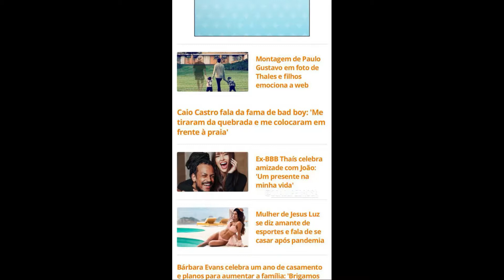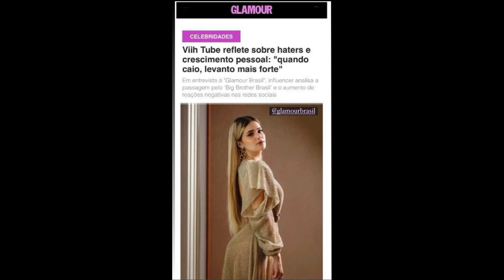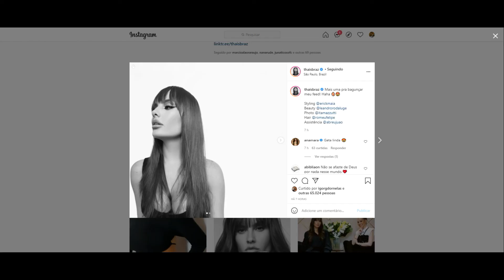STORIES DA THAIS BRAZ E VIIHTUBE 18/05/2021